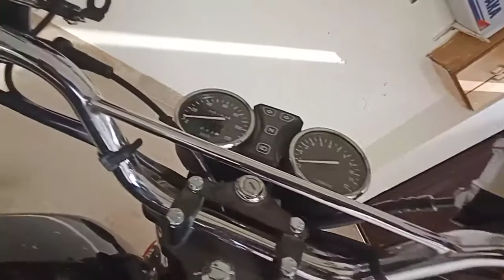Spotlight with switch test on Suzuki GS 150SE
Since the original headlights of Suzuki GS150SE suck big time, I just installed this beautiful spot light on the bike which is Value for money. And it serves yhe purpose for both long and short journeys.
Also it comes in pair but I just installed one and this video includes it's Light test as well.